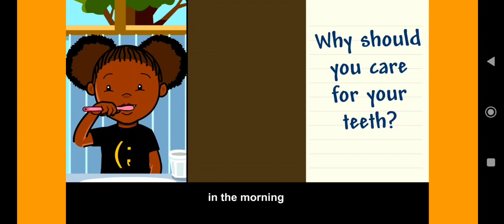20221220 W2 (02)